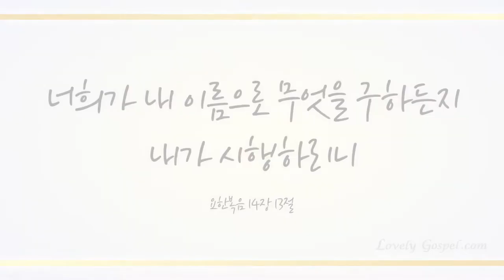내 영혼의 그윽히 깊은데서 (Far Away in the Depths of My Spirit, 412장) - 이지원 (Lee jee won)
피아니스트–이지원

찬송 645곡 중 러블리 가스펠의 29번째 찬송 연주곡으로 피아니스트 이지원님의 ‘내 영혼의 그윽히 깊은데서 (찬송가 412장)' 들려 드립니다.

주의 이름을 부르는 모든 이를 구원하시겠다는 성경 말씀대로 우리가 불러야할 이름 '주는 그리스도시요 살아계신 하나님의 아들이심(마16:16)'을 믿고 그리스도를 구원의 주로 영접하므로서 죄씻김 받아 더 이상 죄인이 아닌 하나님 자녀의 축복된 삶을 누리게 하셨음에 감사드리며 이 찬양 그리스도 이름으로 하나님께 바칩니다~♡